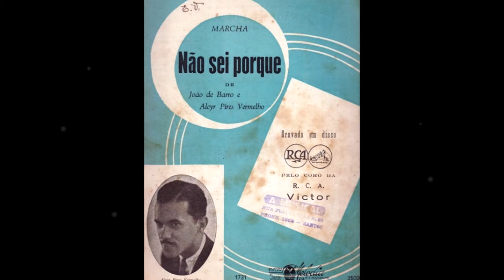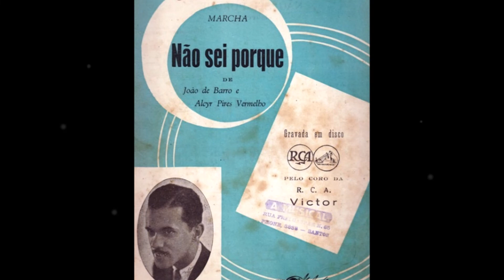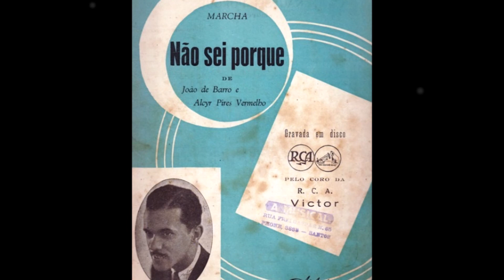Coro RCA Victor - NÃO SEI PORQUE - João de Barro - Alcir Pires Vermelho - Victor 34.394-A - 12.1938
Coro RCA Victor - NÃO SEI PORQUE - João de Barro - Alcir Pires Vermelho.
Disco Victor 34.394-A.
Dezembro de 1938.
Arquivo Nirez.